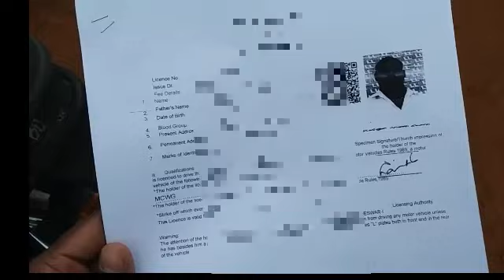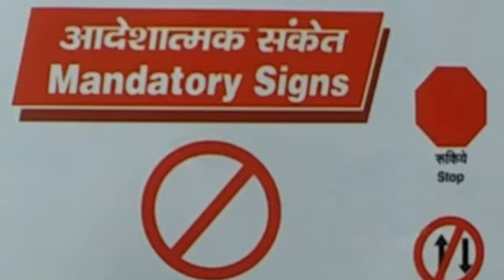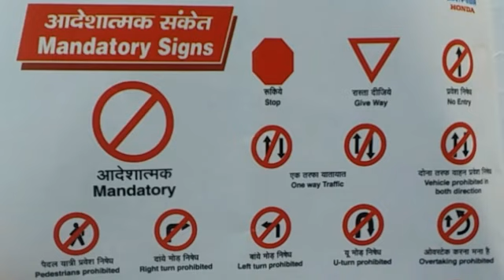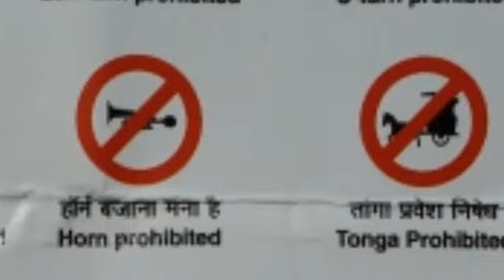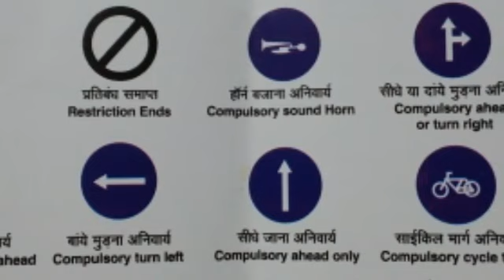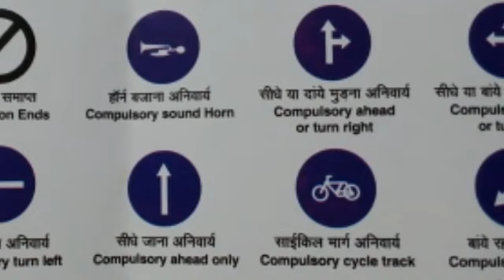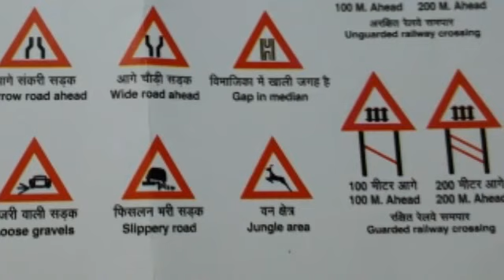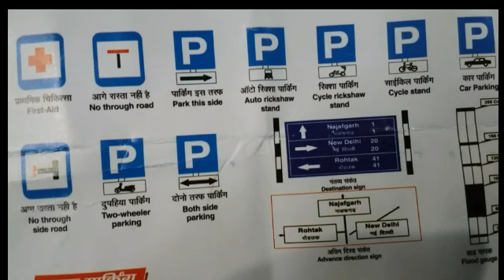full process of RTO office driving test | odia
In this video, I will talk about full process of RTO office driving test. Hope you like the video. Please watch the video till end. Thank you.